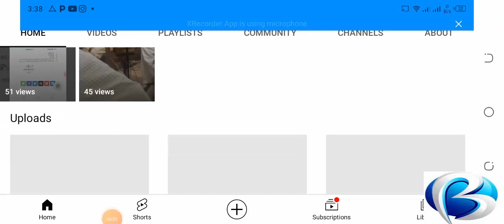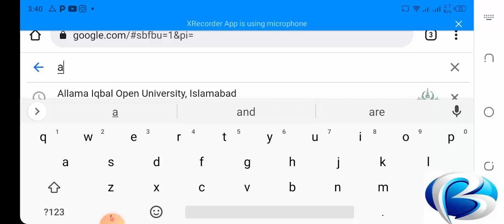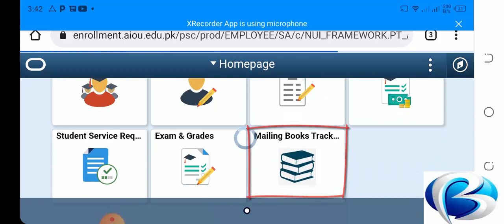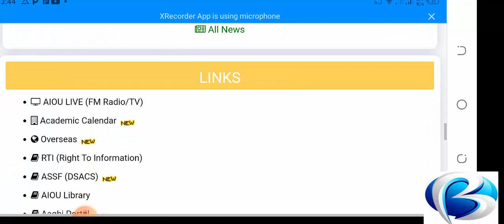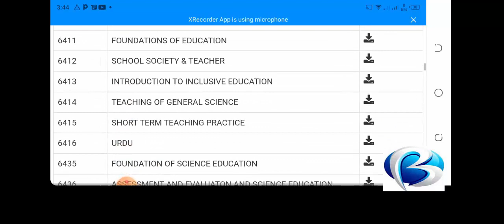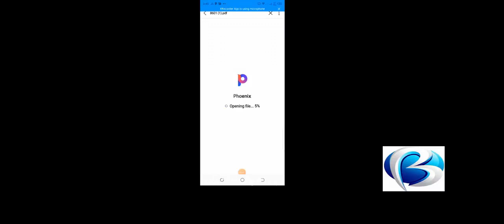How to Aiou books tracking and download semester autumn 2021 New method Books update 2021 Bright way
books kesy download kary
new method sy books download kary
Brightway with Zahoor